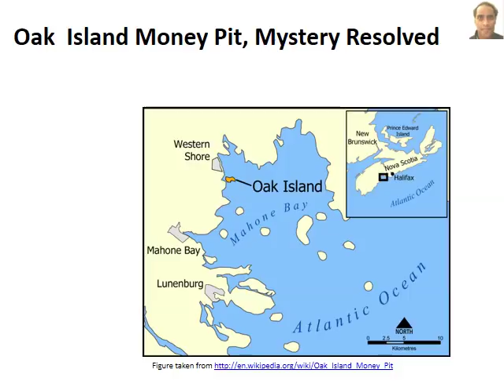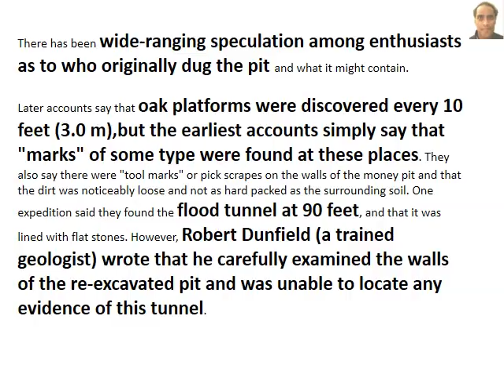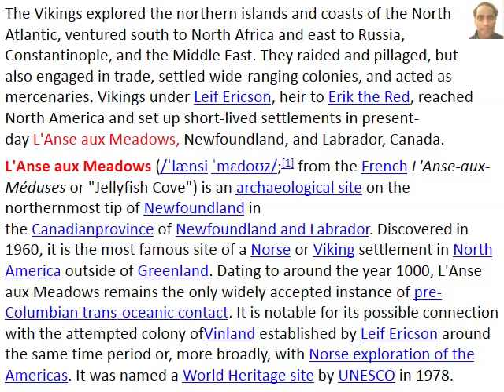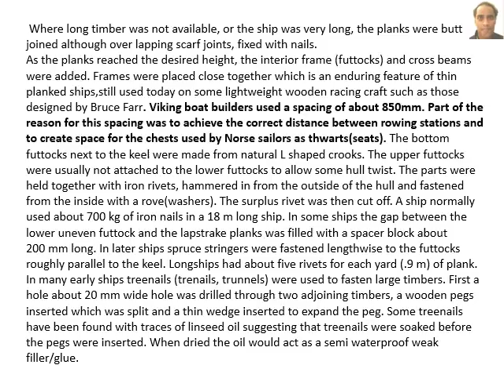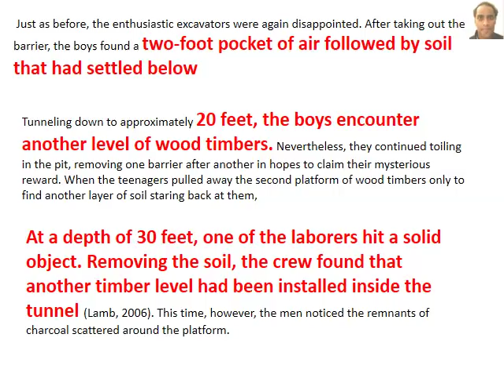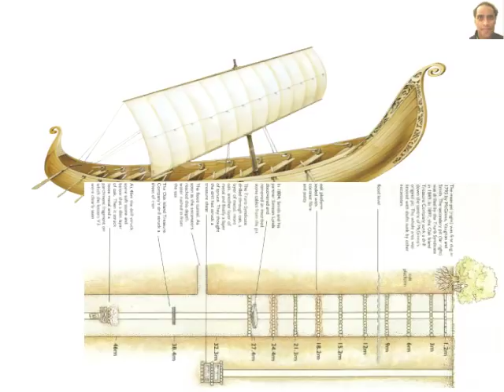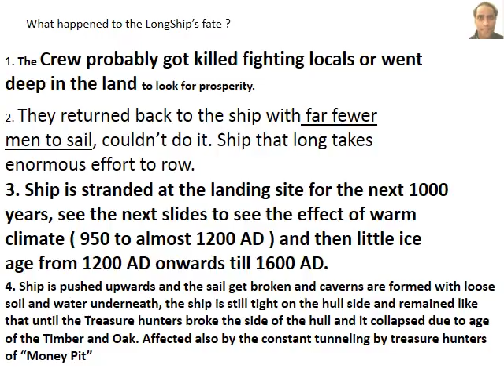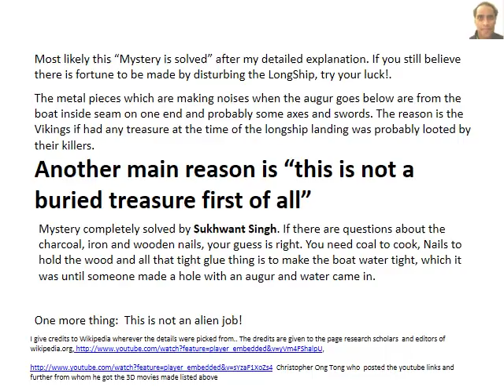Oak Island Money Pit Mystery Resolved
I think I have resolved the Oak Island Money Pit mystery with a scientific explanation.

No one built that structure like that. It is just a ship fallen down in sinkhole. The mast and the sail structure ( Which the Vikings took a little far from the place of the tragedy towards the cove ) was covered with stones along with the mast in Vikings burial ritual. Unusual ritual, created unusual mystery.
I know the video is long and I am trying to edit it. In the meantime, please you could start from 20 minutes onwards into the video. That will make it about 35 minutes to watch the important points.
( Please Note: The other video ) I posted has my demo with two 3D short movies in the end )
All questions are welcome... I also added some more comments from my side which will clear many things..so if you sort them by 'Top Comments".. you can see my comments and I'll encourage you to read them.
Main points :
1. Coconut fibers are just kind of pillow stuffing, The panels/Backrest supports against which Vikings used to push the oars were covered on both sides by the coconut fibers filled coverings, for some comfort on long voyages.
There is enough evidence of coconut fibers used as stuffing's all over the world and as Vikings were traders too, The trade was happening all over Europe. As per the requirements in ship design and comfort these were used in the ship.
2. The Medieval warm period as I explained was from 950-1200AD , The Vikings last known voyages were before 1050AD. In Green land as well as Baffinland region there is evidence of Vikings artifacts and the routes they were taking, Oak Island fall on the same route.
3. The Stone's characters and writing matches the one used in Nunavut region of North Eastern Canada. They picked up this probably as to cut something on top of it, to cook on it, to sit and bath on it, could be anything in their daily routine..
4. The coconut fibers are still stuck in the narrow cavities and the mast area because at the time of the fall of the ship the sail got tangled and pulled down for centuries. The push and pull of waters for years brought the coconut fibers which by that time were disintegrated from the panels/backrests and flowed to the water and got clogged for ages.
5. The ship  went at an angle and got pushed for years into the position, it is close to vertical 90 degrees or less not known as the ship was torn unknowingly from the top by treasure hunters not knowing what the  structure was as part of the structure was visible.
6. Ships of type Skied dimensions fit exactly the pit dimensions and the way they were constructed the mast area around 90 feet down etc..
7. The parchment with writing ( 2 characters ). didn't make any sentence, could be from the body clothing, could be part of the sail of the ship.
I want to mention again that the so called "floors" are the panels stretching throughout the long ship( with gap of 9-10 feet ), some are on the one side of the mast ( The one which treasure hunters destroyed ) The others they keep finding after a gap are on the other side of the mast as explained in detail in my demo.
My scientific explanation could bring out a site to be preserved, the site where Vikings landed in Nova Scotia on their Skeid Long Ship.
The site of Money Pit is an actual Viking Long Ship of type skeid.
 This could be a treasure in itself.
 Here is a brief explanation what I think it is( for audience who don't want to watch 1 hour of me talking, I understand! )

The Viking Long Ship along with 70-80 people on board traveled to Oak Island and the Long Ship went deep in the area where it now because of Medieval Warm Period which occurred during 950 to 1200 AD( according to the research of scientists ) and there was water present there where the ship landed in shallow waters and then the weight of the water produced sinkholes and caverns due to which one side of the Long Ship fell down and tilted to a vertical angle and got stranded and then pushed up due to the movement of Ice bergs formed in Northern Atlantic due to the increase in ocean temperatures by 1-2 degrees Celsius. Further during the Little Ice age between 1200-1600 AD the water and land mass around the vertical stranded ship froze along with the movement of soft sand. The excavators find some sort of tunnels feeding the pit , which I believe are actually the Sail ropes and timber  attached to the Mast and being pulled down in that position and for the last 1000 years have built soft of cavities around them and thus the water seeps into the pit itself.

 Please watch the 2 videos I uploaded regarding this.

or go to this webpage I posted